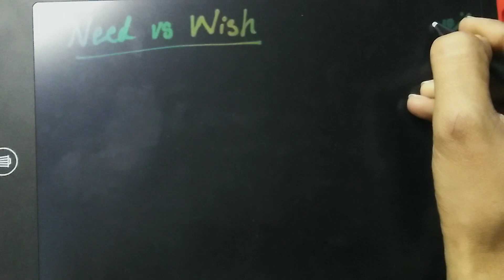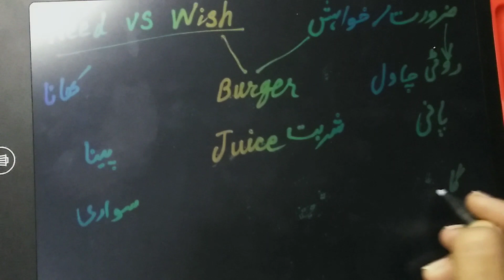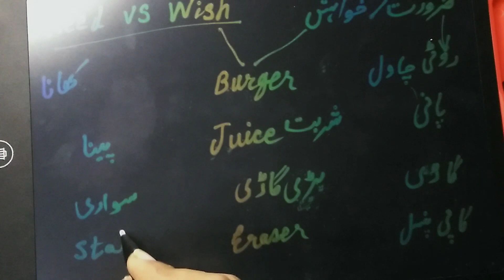Diffrence between need and wish ll khuahish or zarorat ka farq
In this video i have just tried to clear the difference between need and wish. Sometimes we losses our assets, out time, energy and hard work towards a useless wish (in long run it will prove that wish is useless who break your all savings). If you to fulfill your wish jus think twice. About your needs.